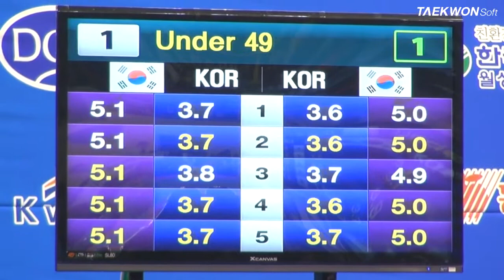7th Korea Open Taekwondo Championships Quarterfinal Individual Poomsae -49 Lee vs Lee